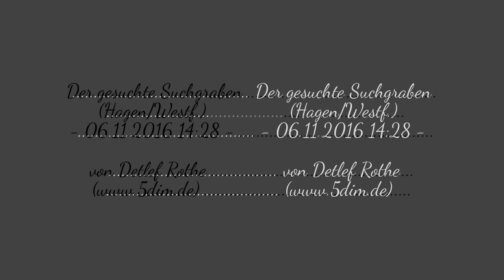06.11.2016 14:28 Der gesuchte Suchgraben (Hagen/Westf.)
Auf meiner Tageswanderung im Hagener Stadtwald folgte ich - von ,Im Deerth' (zwischen Hesterthardt und Egge) kommend - den Karl-Jellinghaus-Weg abwärts in Richtung Klutert und hielt nach einem Schürfgraben Ausschau, welcher mir schon vor längerer Zeit auf Grund seiner geraden Linie hangaufwärts mit rechts (westlich) liegenden steinigen Aushub aufgefallen war. Nun konnte ich ihn endlich einmessen. Weitere Unternehmungen lohnen sich nur unter Verwendung eines detaillierten Digitalen Gelände-Modells (DGM) basierend auf einer LiDAR.Erfassung.